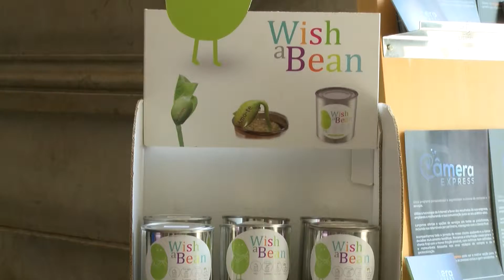Peixes e tubarões nos Paços do Concelho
Em velocidade cruzeiro a Semana do Empreendedorismo de Lisboa faz mexer a cidade e entre os muitos eventos houve também espaço para um shark tank à portuguesa, acompanhado de uma mostra com muitos dos empreendedores apoiados pelo programa municipal Lisboa Empreende.